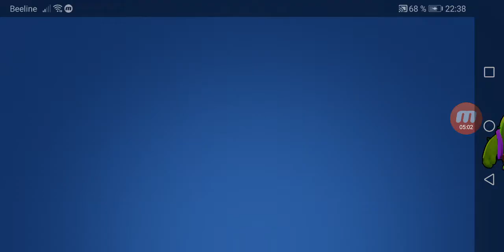ОН ВЫБИЛ ЛЕГУ И ОТДАЛ ЭТОТ АККАУНТ МНЕ! ДЕЛАТЬ КОНКУРС?! - БРАВЛ СТАРС